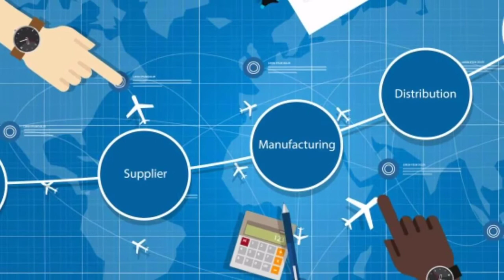Independence Day Special - R R Padmanabhan, Director - Exim Academy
This Video enacts the Independence Day Special in Tamil given by R R Padmanabhan, Director - Exim Academy.

The Only Institute in Tamilnadu to train CILT - International Diploma in Logistics & SCM